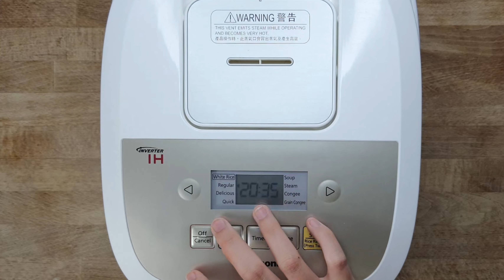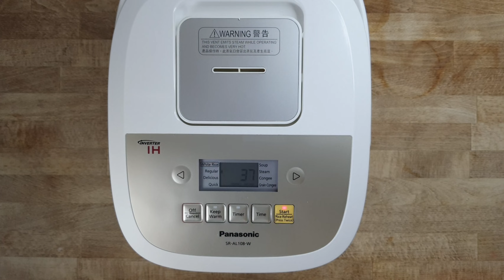One-Pot Chicken Turmeric Rice 懶人雞扒黃金飯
click 🔔 EGGs HOME Channel / 請訂閱支持 EGGs HOME 頻道
Juicy Burger Recipe 芝士漢堡巨無霸

. Ingredients: 材料 (3 people 三人份)
180g Rice / 飯 / ご飯
180mL Water / 水 / 水
1 bowl Mixed Vegetables / 雜豆 / 野菜豆
2 tsp Turmeric Powder / 黃薑粉 / ターメリック粉
½ tsp Salt / 鹽 / 塩
Cucumber / 青瓜 / キュウリ
Tomato / 蕃茄 / トマト
6 pcs Marinated Chicken Thigh / 醃好的雞腿 / 鶏みのマリネ

Chicken Thigh seasoning: (雞腿醃料)
6 pcs Chicken Thigh / 雞腿 / 鶏肉
3 tsp Salt / 鹽 / 塩
2 tsp Turmeric Powder / 黃薑粉 / ターメリック粉
2 tsp Peri Peri Seasoning / 香草 / 香草
2 tsp Black Pepper / 黑胡椒 / ブラックペッパー

2 tsp Turmeric Powder / 黃薑粉 / ターメリック粉